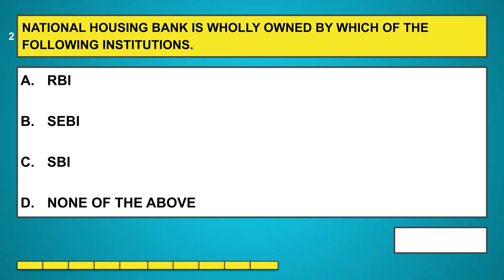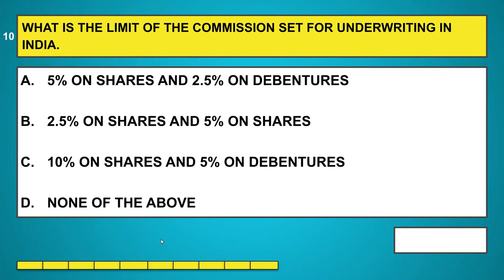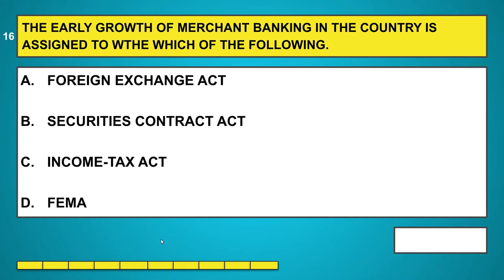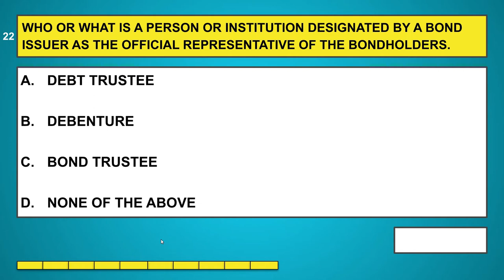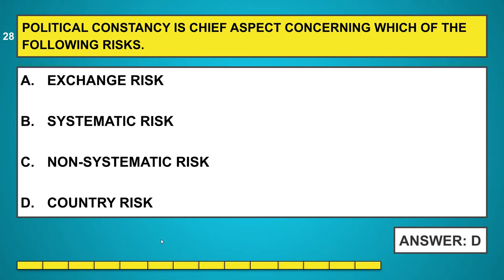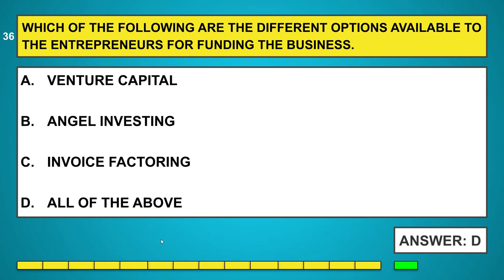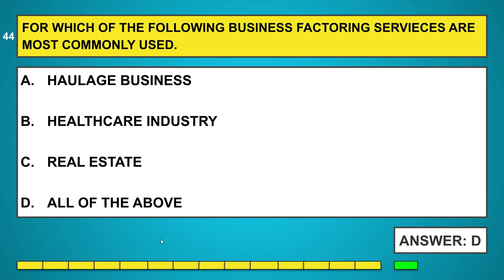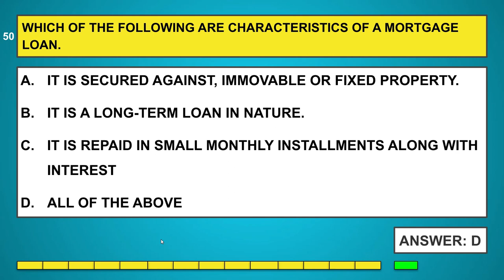MCQ - Securities Analysis & Portfolio Management